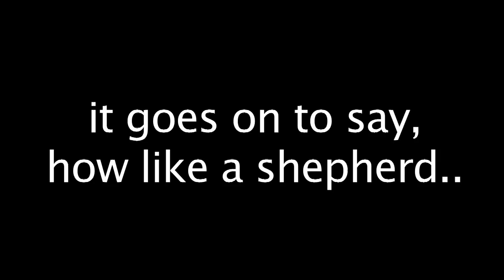Thank You Leaders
Students got together to honor their leaders.